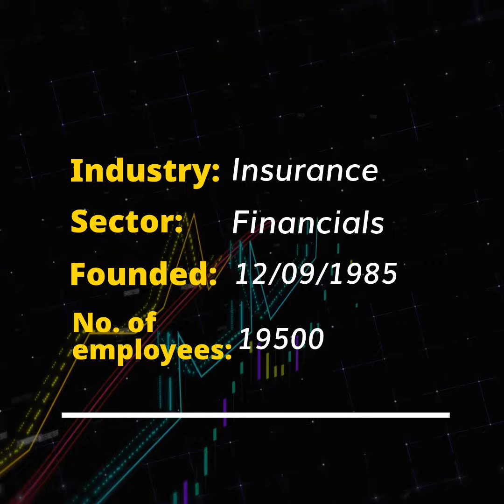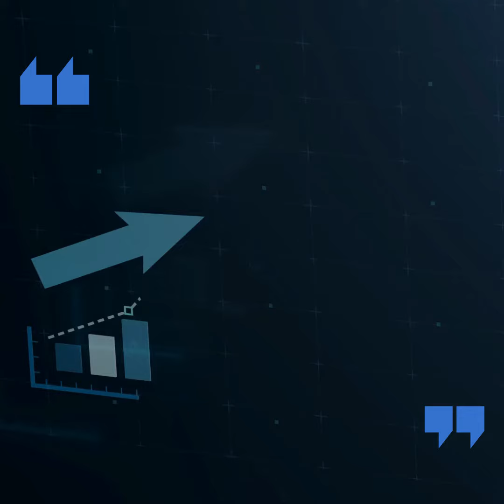Top Insurance Stocks - $HIG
Hartford Financial Services Group Inc.